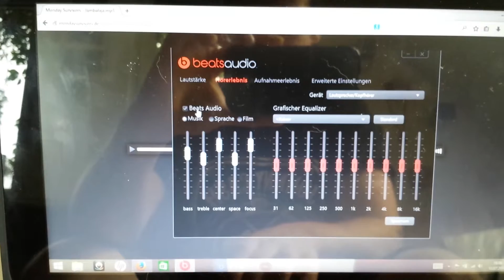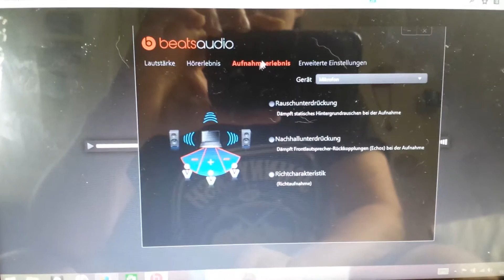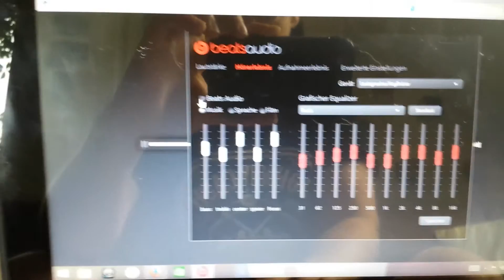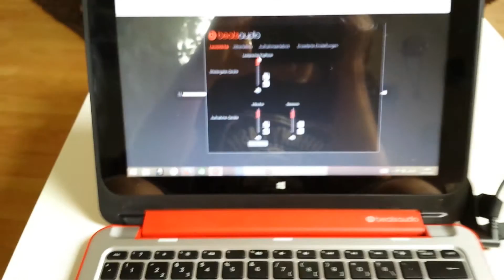HP Testpilot: HP Pavilion 11 x360 "360° Musik"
Hier zeige ich euch die das Pavilion 11 x360 mit beatsaudio Software.